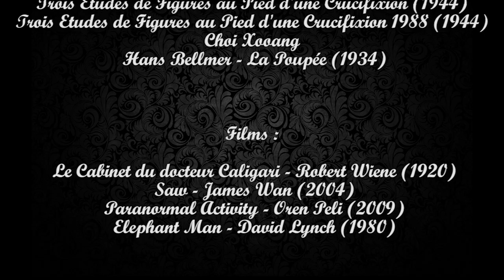Esthet'Geek #7 - Les Peurs - Spécial Halloween !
Esthet'Geek #7 - Les Peurs

Pour vous aider à suivre, toutes les infos sont là :

Le Plan :
- 1:13 - Le screamer
- 2:18 - L'horreur émotionnelle
- 4:30 - L'horreur psychologique
- 6:43 - Le creepy ou étrange (notion d'Unheimlich)
- 9:36 - La terreur

Œuvres :
Edvard Munch - Le Cri (1893)
Otto Dix - Soldat blessé automne 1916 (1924)
Ernst Ludwig Kirchner - Autoportrait en Soldat (1915)
Francis Bacon - Trois Etudes de Figures au Pied d'une Crucifixion (1944)
Francis Bacon - Trois Etudes de Figures au Pied d'une Crucifixion 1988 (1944)
Hans Bellmer - La Poupée (1934)

Films :
Le Cabinet du docteur Caligari - Robert Wiene (1920)
Saw - James Wan (2004)
Blanche-Neige et les Sept Nains - Disney (1937)
Paranormal Activity - Oren Peli (2009)
Elephant Man - David Lynch (1980)

Jeux :
Dead Space 2 - Visceral Games (2011)
Gone Home - The Fullbright Company (2013)
Silent Hill 2 - Konami (2001)
Silent Hill 3 - Konami (2003)
Slender - Parsec Productions (2012)
SCP : Containment Breach - Joonas "Regalis" Rikkonen (2012)